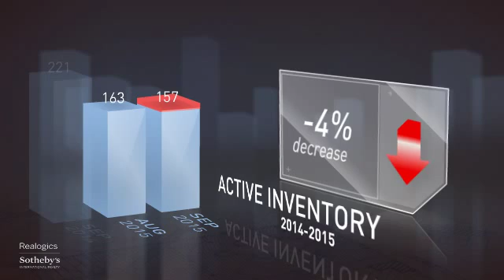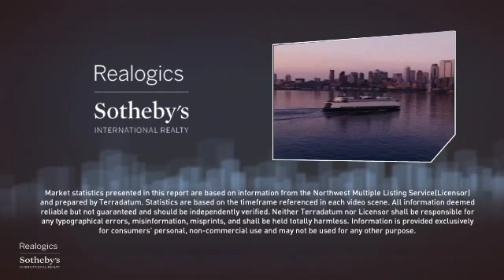Kenmore & Bothell Residential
Introducing the Kenmore Bothell market report for residential homes.  All real estate is local, which is why we offer you current and historical data from our local MLS to produce detailed, highly visual and easy to interpret videos that demonstrate monthly market trends.